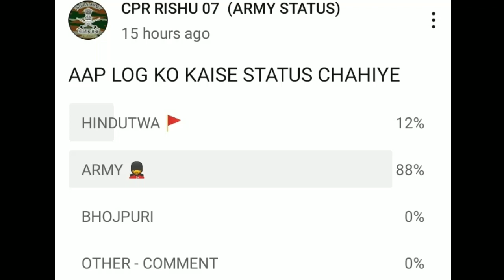indianarmy respect 🇮🇳 indian 🇮🇳👳 army status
army song hind
30 second whatsapp status
30 second video
whatsapp video
whatsapp status
new status video 2022
2022 all new status
30 second status
new whatsapp status video 2022
30 sec status video
army couple love status
new Indian Army couple status
army new
30 second love video
30 second sad video
30s cute love whatsapp status
Indian Army
Indian Army new 4k status
army boys status
army lover status
Indian Army lover status
army running motivation status
army motivation status
Indian Army motivation status  army best status
army sad status
army bharti time  army lover💪🏻
fauji status
fauji lover
fauji song   army song status
1600 mitre faujilyrics

indian army status 🇮🇳🇮🇳 indian 🇮🇳 para sf ⚔️ commando status | agniveer 🔥 foji status

indian army status 🇮🇳🇮🇳

indian army lover india army viral commando fauji foji

indian 🇮🇳 para ⚔️ SF commando attitude new status

army running status
black lover  black cat commando status
nsg commando

indian army running status

🇮🇳 indian army running motivation video | army taiyari junoon  dream army status|my dream indian army status 4k

nsg commando status 🇮🇳 indian army status
indian army motivation status

15 th august 💌 army girl status 15august army girl

🇮🇳 Tiranga yatra 🇮🇳🇮🇳 || amar sahid video || desh bhagti song status

Army lover status 🇮🇳| 🇮🇳|🇮🇳 independence day status

vande matram status / 15 august status

🇳 independence day status video || 🇮🇳 15 august status || 15 august ringtone 🥀 4k status

Independence day status video ||15 August
Status 4k Independence Day Status|

pawansingh 15 august special status videol Hamar
deshva mahan || Independence day special status

15 August ringtone | independence Day song
15 August status video Trending mobile phone Ringtone

happy independence day video editing alight
motion 15 august special dj status video editing.

15 august dp | independence day dp | happy
independence day| dp photo| 15 august status

Coming Soon Independence Day 2022| Happy
Independence Day | 15 August Trending Lyrics |
New Status

Trending Independence Day Status Video editing in
alight motion 15th August Status Trending videos

🇮🇳 indian army ⚔️ tayari video || best foji 🔥 song indian army BSF CRPF indianarmy

army song hind
30 second whatsapp status
30 second video
whatsapp video
whatsapp status
2022 all new status
30 second status
30 sec status video
army new t
30 second love video
30 second sad video

mera rang de basnti chola commandiworkout

indian army status 🇮🇳 army whatsapp status army song commando status

indian army running motivation video 🏃‍♂️🏃‍♂️best motivation shayri | army taiyari